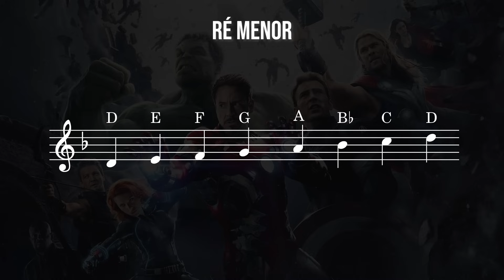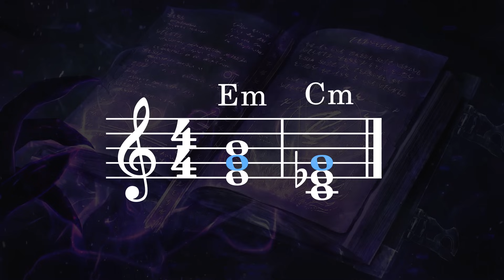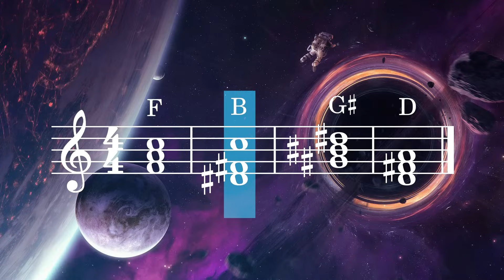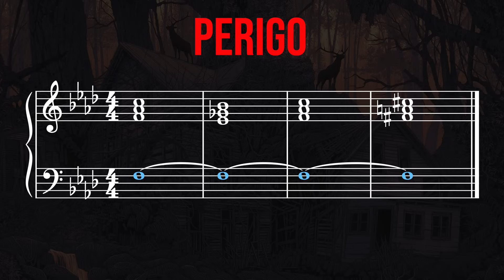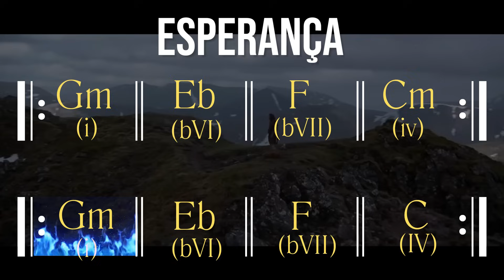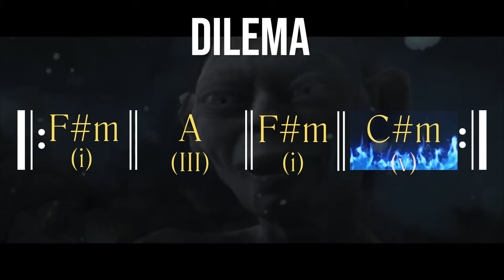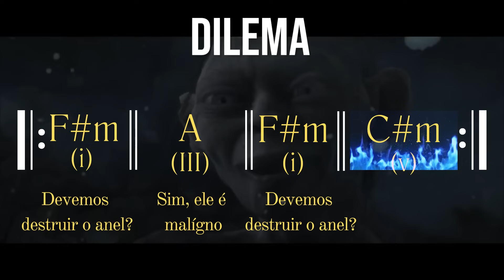7 Acordes Dignos de Hollywood 🎬 (e 7 Sensações Diferentes)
As progressões de acordes utilizadas em trilhas sonoras cinematográficas são uma parte essencial da criação de atmosfera, emoção e narrativa musical para acompanhar cenas e contar histórias no contexto do cinema

No vídeo de hoje eu vou compartilhar 7 progressões SUPER simples mas que funcionam muito bem, gerando 7 distintas emoções e sentimentos.

Fazer música cinematográfica é um mundo a parte, e estas progressões é apenas uma gota no vasto oceano de possibilidades e truques possíveis!

Como sempre tentei manter tudo simples, prático e didático! Espero que curtam!

Créditos para Composing Academy, da qual eu utilizei suas composições para a progressao Super Herói, Magia, Perigo e Dilema.

00:00 - Intro
00:43 - Super-Herói
01:59 - Magia
02:53 - Cosmos
04:09 - Terror
04:57 - Perigo
06:01 - Esperança
06:59 - Dilema

As vídeo-aulas são de graça, mas se você quiser, e puder,  me apoiar, considere fazer um PIX pra ajudar o canal! =)

Agora, se você quiser realmente apoiar meu trabalho, considere se tornar um membro do meu canal. Lá você pode ter acesso a conteúdos exclusivos!